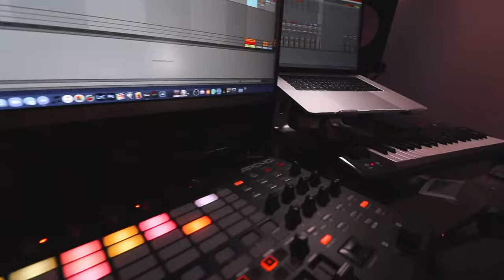Nord Felt Upright Piano Demo, Hang, Q&A!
Come hang out in the studio as I dive into the new Felt Upright Piano sample from Nord.